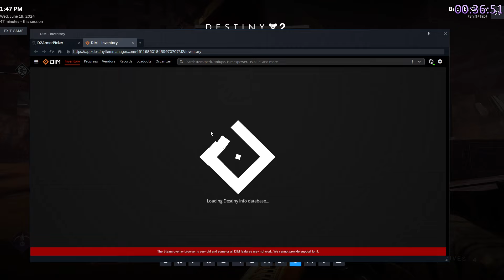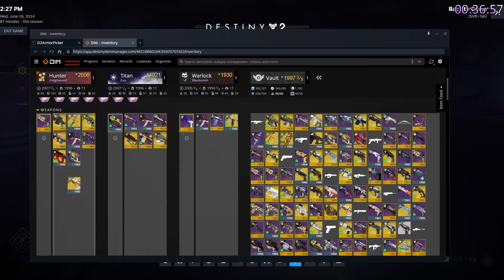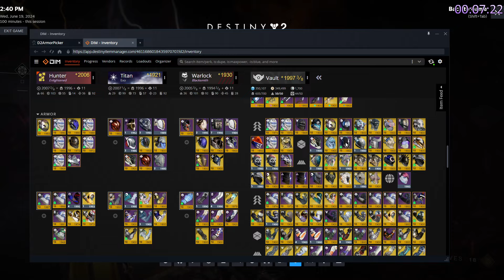Solo Grandmaster Excision